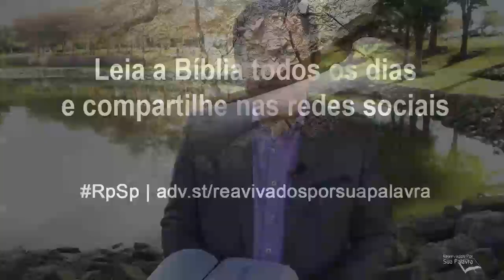Ezequiel 23 - Reavivados por Sua Palavra